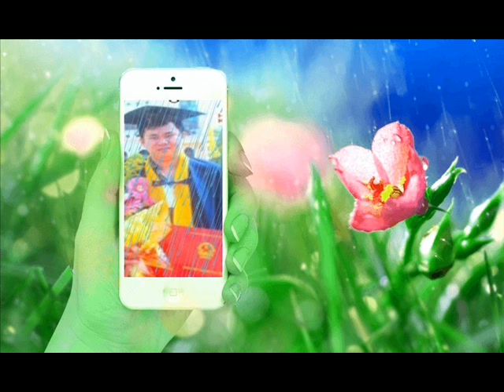My shoes 79